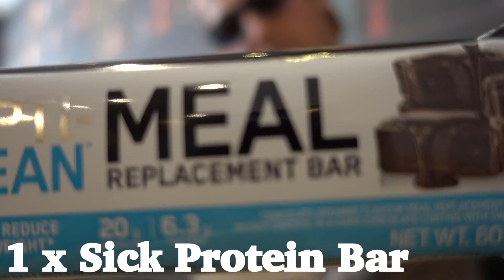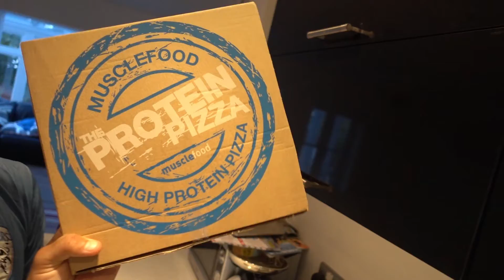IIFYM FULL DAY OF EATING | Cheat Day Gains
I recorded a full day of my current eating plan, but added a twist! I'm not currently counting my calories, but I counted them for the purpose of this video! Enjoy the gains! Try some of these meals at home!